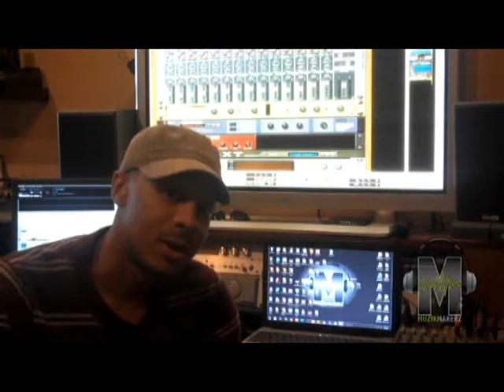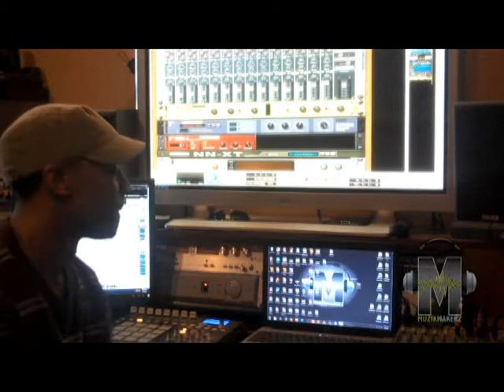The Making Of...Listen (Episode 2)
The Making Of...is a series dedicated to showing the world how we make muzik here at Muzik Makerz. In the 2nd episode, Redd Clay is showing you how he flipped a hidden gem entitled "Keep On Keeping On" by Curtis Mayfield.

Tune in every week for a new episode.